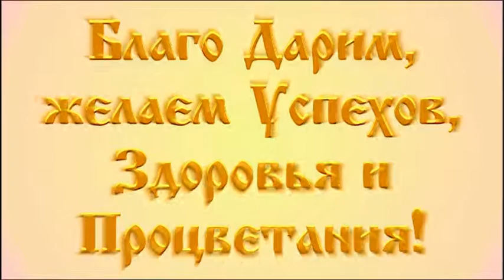КРЫМСКАЯ ВЕСНА Владимир БОРИСОВ поЛЮБОму школа 12 Дружба Мытищи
Крымская весна –
Начало лета.
Крымская весна
В сердцах воспета.
На вопрос простой
В душе народа
Был ответ такой:
Ты – свобода!

Крым для нас родной.
Так было вечно.
Долгий путь домой,
Причал конечный.
«Где же он, ваш кров?» –
Людей спросили.
Был ответ таков:
«Он в России!»

Весна – пора пробуждения от холода и сна.
Мы уверены, что как неизбежно восходит солнце,
как неизбежно поворачивается Земля-Матушка,
также неизбежно за Крымской весной наступит
Всероссийское Лето!
С праздником!
Ура!